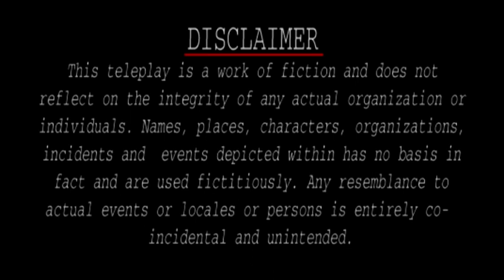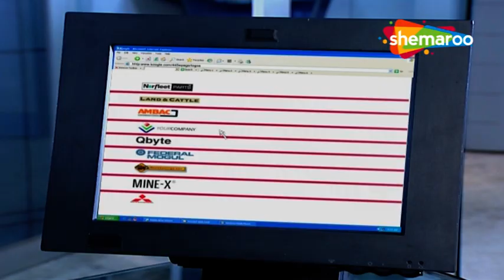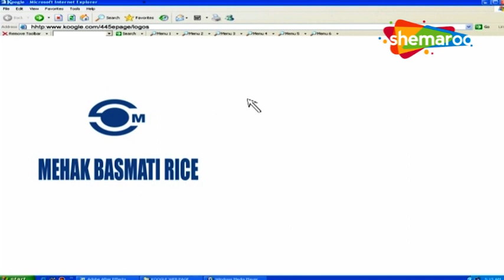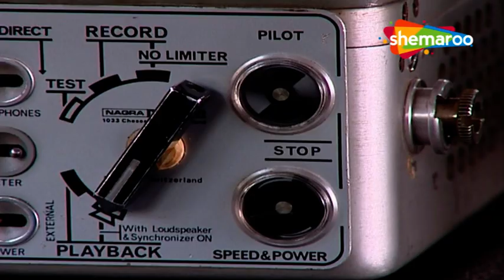CID EP 462- लापता दुल्हन का केस - Full Episode | Hindi Superhit Crime Series